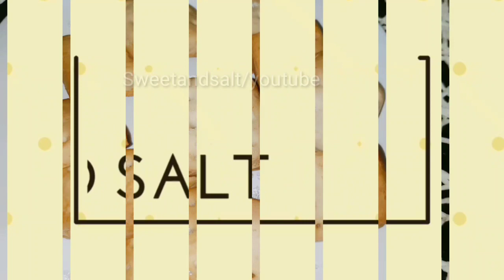Special Lemon Biscuit //ഈസി ലെമൺ ബിസ്‌ക്കറ് റെസിപി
Lemon biscuit recepi

Ingredients

Maida 100 g
Corn flour 40g
Sugar 50g
Lemon juice 15ml
Sunflower oil 40ml